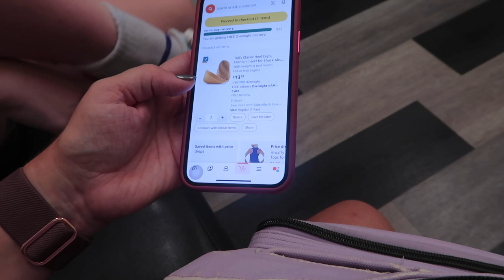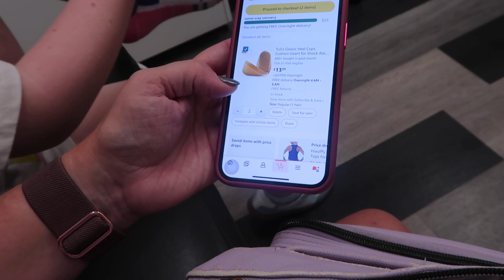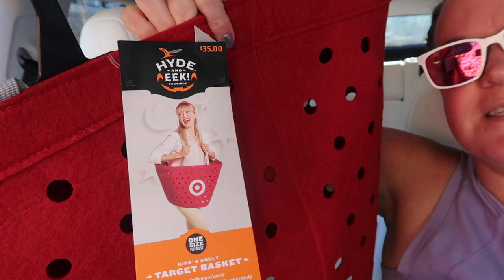DAUGHTER HAS A FOOT DISEASE | GETTING ANSWERS FOR DAUGHTERS FOOT PAIN | FOOT DISEASE FOR HEAL PAIN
AMAZON FAVORITES:

TRAVEL BACKPACK & Cubes:

Travel Compressions Bags:

LUG TRAVEL BAG:

MICROFIBER BEACH (TRAVEL) TOWELS:

GoPro HERO9 BLACK CAMERA:

Canon PowerShot G7X Mark II Digital Camera:

Monitor Stand Riser Desk Organizer:

Bookshelf for Desktop Storage:

ART MARKER SET:

CURRENT PHONE CASE:

FETCH APP -2000 BONUS points w/ REFFERAL CODE:
5KKJA